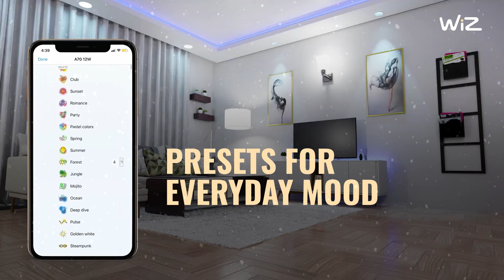2023MY CM Products & Presets 16 9 15s